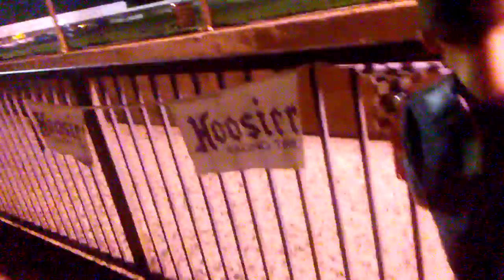April 1, 2018